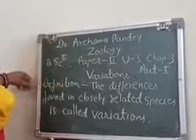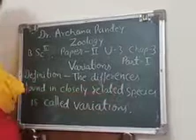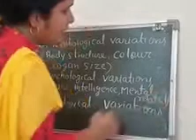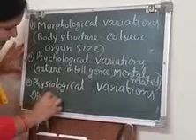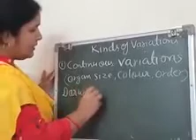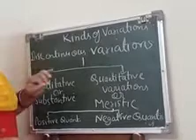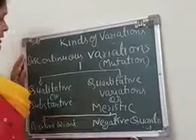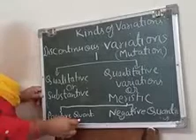Variation part 1